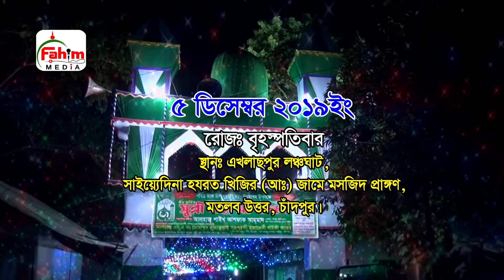মুফতি গাজী সিরাজুল ইসলাম কুদরতি | gazi sirajul islam kodroti waz | Fahim HD Media.